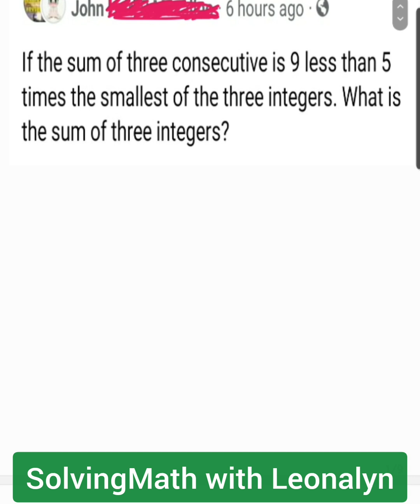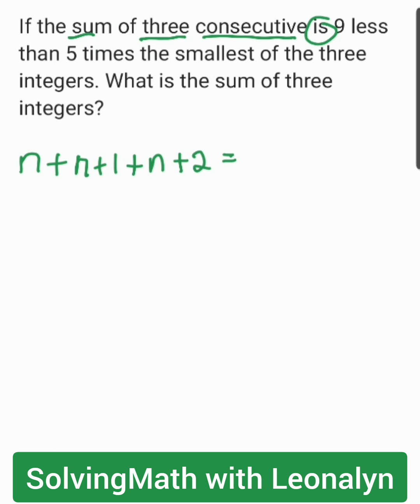If the sum of three consecutive is 9 less than 5 times the smallest of the three integers.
If the sum of three consecutive is 9 less than 5 times the smallest of the three integers. What is the sum of three integers?